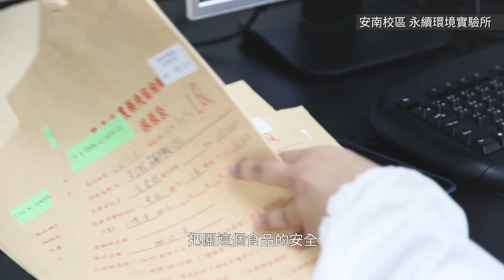永續環境實驗所：校園有害廢棄物處理就靠我們！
成功大學為因應環境保護及資源永續利用等議題，整合環境研究中心、資源再生及管理研究中心、環境資源研究管理中心與水質研究中心，成立跨領域的永續環境科技研究中心，於2013年成立永續環境實驗所（簡稱「永續所」）。

永續所以國內環境領域中團隊最完整、且研究成果優越的成大工學院環境土木學群為主體，結合理學院、社科學院、醫學院、規劃與設計學院及環境相關研究中心，擬定出三項環境重點發展議題為研究核心：
1. 健康與安全環境
2. 綠色資源與能源
3. 環境復育與防災

永續所除基礎研究外，亦結合產、官、學、研之支持，致力於技術之應用與服務，期能協助建構「低碳、安全、零廢」的永續環境與社會。